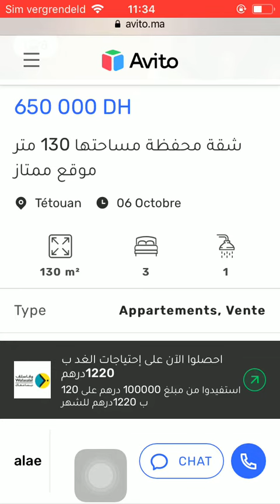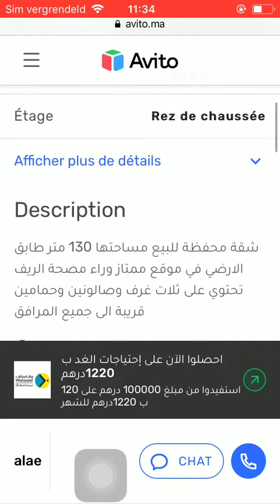House for sale Tetouan #329, Huis te koop Tetouan, Maison à vendre